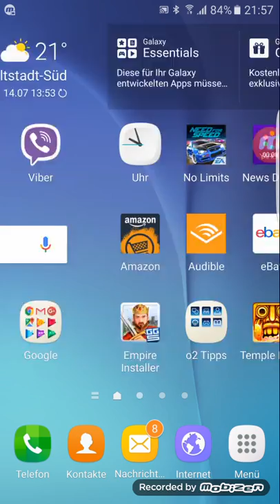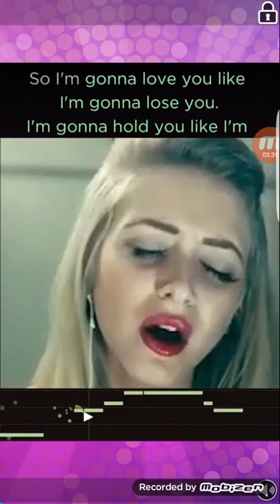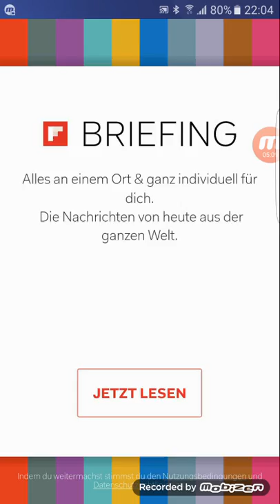Lets Play Piano Tiles 2: 003 Canon #001 (Deutsch-German) ANDROID